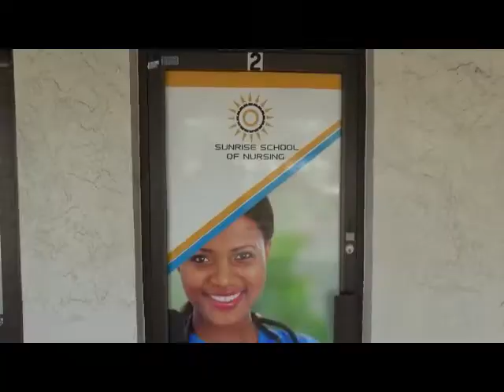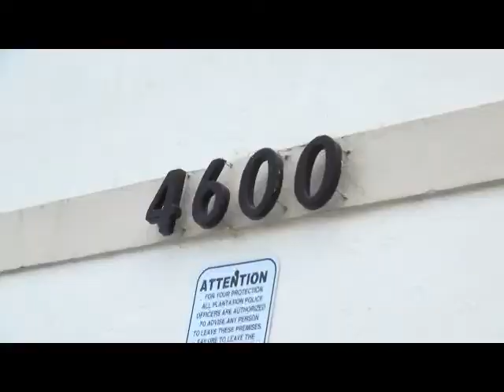RUTSHELLE GUILLAUME GAGNE LE PRIX DIASPORA AFRICAN TALENT AWARDS